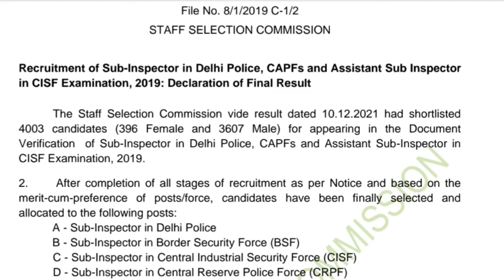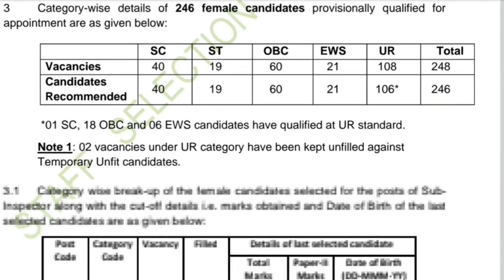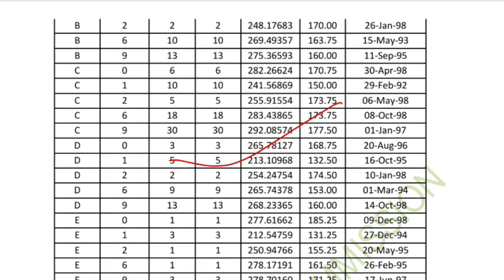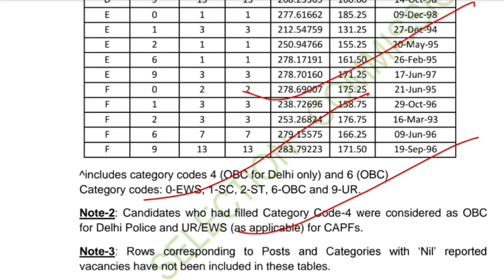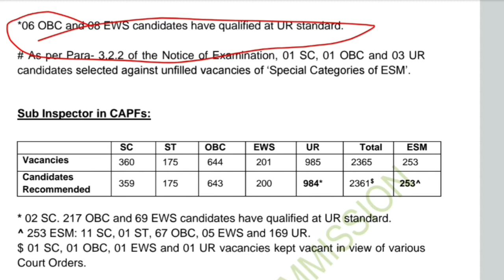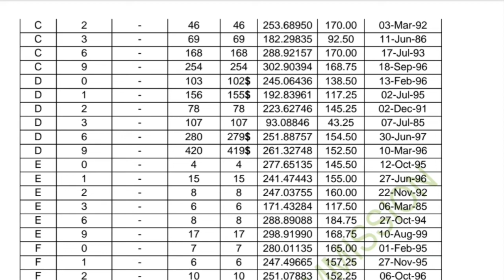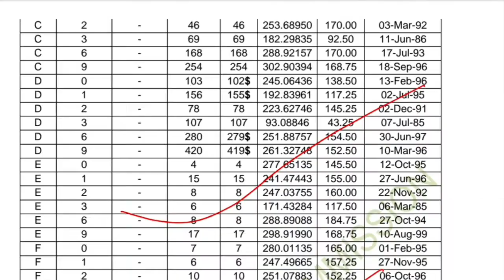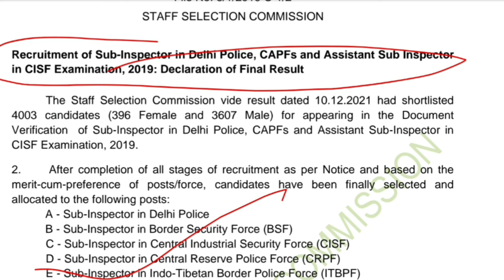Delhi Police Sub-inspector Final Result Declared | CRPF |CISF| ITBP